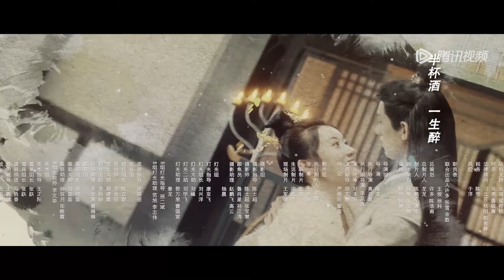EP19 | The truth about his mother's death was revealed! | [Me and My Delicate Husband 病娇王爷仵作妻]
【Synopsis】Kong Qiqi, a female forensic examiner, accidentally gets into the novel written by her boyfriend and becomes the stepdaughter of the prime minister in the capital. After getting here, Kong Qiqi loses part of the original host's memory and is involved in a drowning murder case...
【Starring】Fang Pinqi, Wang Jiahui, Chen Minghao